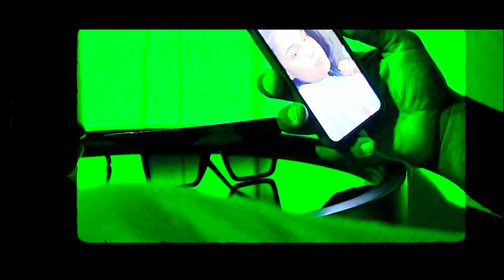Bynoe - One Time [Official Music Video]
Music video for One Time performed by Bynoe

Director: 2181 Films
Executive Producer: Bynoe for Riot Dream, LLC
Production Company: 2181 Films

Producers: Bandit Luce
Director of Photography: Oluci
Editor: 2181 Films
Colorist: 2181 Films
VFX Supervisor:  Oluchi
Sound Mix: Kilso

Lyrics:

[Chorus:]

Fuck and don't call her (hit it one time)

Curve, curve, curved her (hit it one time)

You know I curved her (hit it one time)

Fuck and don't call her (yay, yay, yay)

[Verse 1:]

Fuck her once I don't call her Pimp by blood you know you fucking with a roller

I slide in that pussy with no grease
Take em' down by the 10's like Mo Cheeks

Got her thinking we gone chill after

I shot her club up she took a pill after

Cold blooded watch on drip, big face Ruben Studdard (ugh)

Grab the pussy like trump I'm a dog on these hoes they don't get nothing they want

It's a flag on the field where's the replay
Cutting up in this bitch like a DJ aye aye

She love me long time like the Luke song
New York shit I fuck her with my boots on

One time and I done her once cuffing season done
She'll be hoeing all summer

[Chorus:]

[Verse: 2]

I don't call man you spoil i curve man that's yo bitch

Ain't no chilling call a Uber how I do man I'm
done sis

You know me I one night em' y'all niggas fall in love with hoes
Bynoe just like em'

Running threw her mind like i played a sport

You know the hoes get freaky off of Taylor Port

That fiznaye knock bone out her ass with the diznaye

Put her on the block list I already killed do that thing with your mouth like ya name was Jill
 (a 1-2 a 1-2)

[Chorus:]